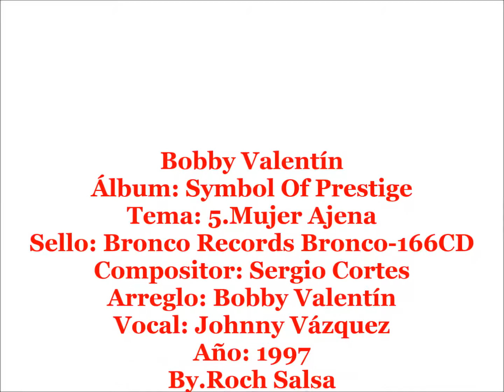Mujer Ajena - Bobby Valentín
Bobby Valentin
Álbum: Symbol Of Prestige
Vocal:  Johnny Vázquez
Sello: Bronco Records Bronco-166CD
Año: 1997

Temas:

1.Como No Creer En Dios?
Comp: Pedro Fabini
Arr: Bobby Valentin
Vocal: Marima, Johnny Y Ivan

2.La Mujer Y No La Esclava
Comp: Harry Suarez
Arr: Bobby Valentin
Vocal: Marima

3.Mal Sueño
Comp: Marivana
Arr: Jose M. Lugo
Vocal: Marima

4.Cuentale
Comp: Alberto Bourbon
Arr: Tito Valentin
Vocal: Marima

5.Mujer Ajena
Comp: Sergio Cortes
Arr: Bobby Valentin
Vocal: Johnny Vázquez

6.Un Minuto De Amor
Comp: Alvaro Carrillo
Arr: Bobby Valentin
Vocal: Johnny Vázquez

7.Amor De Fax
Comp: Harry Suarez
Arr: Bobby Valentin
Vocal: Johnny Vázquez

8.No Llores Mas
Comp: Juan Carlos Azuaje
Arr: Bobby Valentin
Vocal: Ivan Rivera

9.Daria Cualquier Cosa
Comp: J. Seijas - Luis Gomez Escolar
Vocal: Ivan Rivera

10.Yo Soy Tu Dolor
Comp: Tito Rodriguez
Arr: Bobby Valentin
Vocal: Ivan Rivera

Músicos:

Bobby Valentin: Lider - Bajo - Productor - Mezcla
Elias Lopes: Trompeta
Charlie Sepulveda: Trompeta
Antonio "Toñito" Vazquez: Trombón
Jesus Caunedo: Sax Alto - Flauta Tema 10
Ernesto Sanchez: Sax Baritono
Raimundo Diaz: Trompa
Jose M. Lugo: Piano
Freddie Miranda, Jr: Timbales
Wilfredo "Wilito" Lopez: Congas
Alexis Cordova: Bongo
Pichie Perez: Percusion Menor - Coro
Wichie Camacho: Coro
Ivan Rivera: Vocal - Coro
Johnny Vázquez: Vocal
Marima: Vocal

Creditos:

Ricky Martinez: Técnico
Papo Sanchez: Mezcla - Técnico
Ferdinand Rodriguez: Fotografía

Roch Salsa, Sin Ánimo De Lucro.